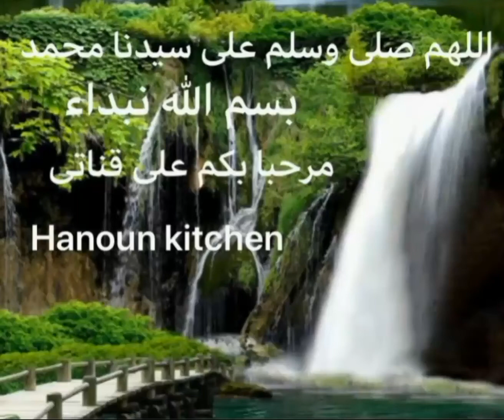خلط كلشي مره وحده طريقة رز في فرن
كاس رز

2كوب حليب
علبة زبادي
قشطه
ملح
ملعقه صغيره سكر
زبده

يدخل فرن يكون سخن من تحت اول وبعدين نحط من فوق لتحميل الوش وبالف هنا يتقدم مع بصل بالدجاج او لحمه محمره بالبصل بالف هنا